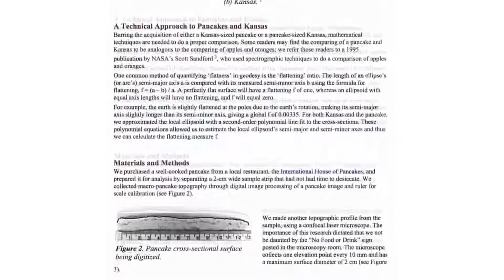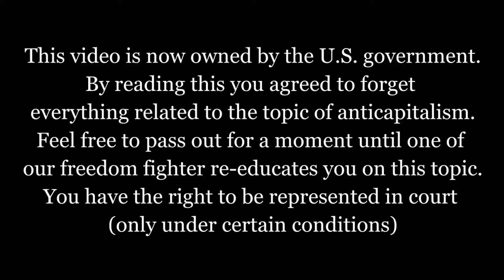Vsauce becomes a Flat Earther - [YTP]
Michael Stevens from Vsauce becomes a member of the flat earth society and other conspiracies.